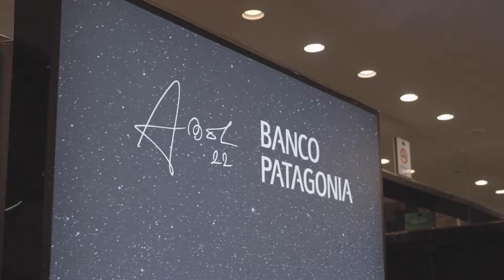ExperienciaBP con AbelPintos y sus fans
Te invitamos a revivir una de nuestras ExperienciaBancoPatagonia junto a Abel Pintos en el Teatro Ópera.